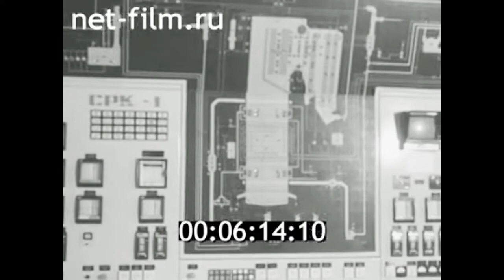1982г. Усть- Илимск. целлюлозный завод. Иркутская обл